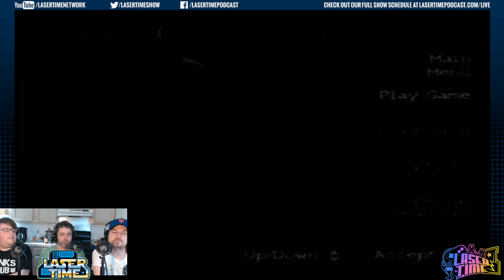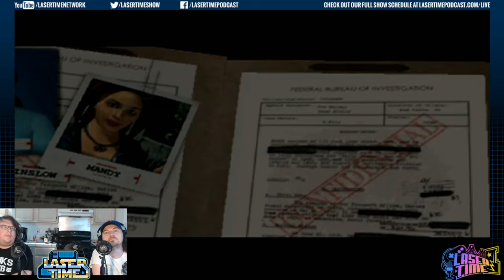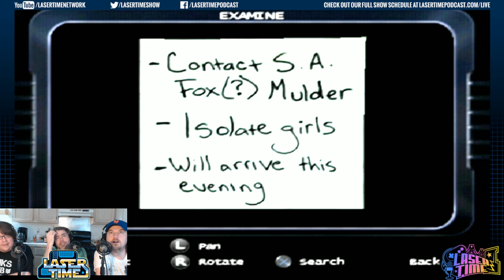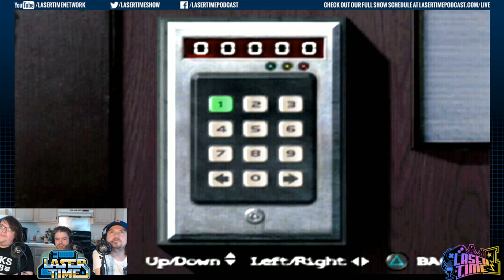The X-Files: Resist or Serve - Scully Intro, Mulder Final Chapter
The LT crew revisits a PS2 relic from 2004... and it ain't pretty! First we run through Scully's opening moments and then hop to the end of Mulder's quest for the truth. Plus - CSM wearing lipstick!